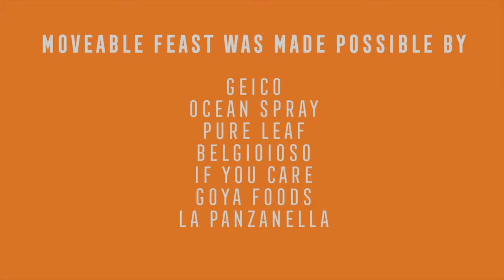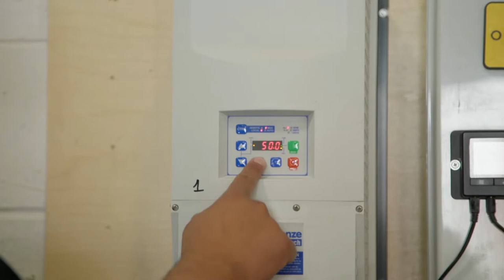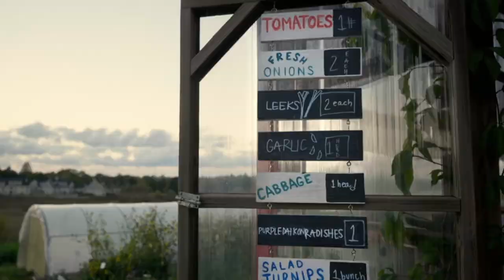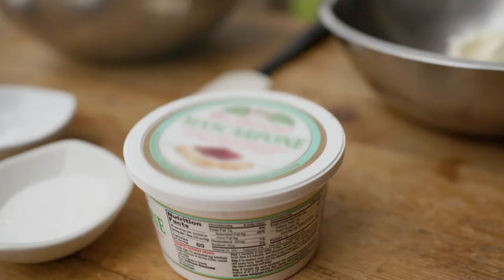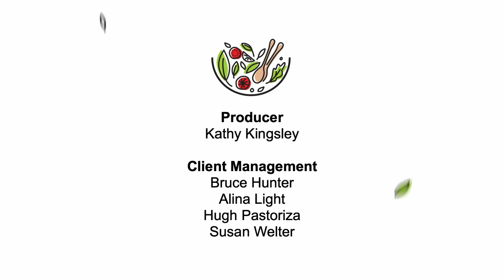Boston, MA: Gibbet Hill | Moveable Feast Season 1 | Lifestyle Food & Travel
Karen Akunowicz and Douglass Williams cook farro pappardelle with rabbit, figs, prosciutto and mushrooms; focaccia garlic bread; and blueberry-concord grape shortcakes with mascarpone cream.

Alex Thomopoulos joins local chefs and food artisans to sample the best of New England cuisine, including a pop-up feast on Martha’s Vineyard.